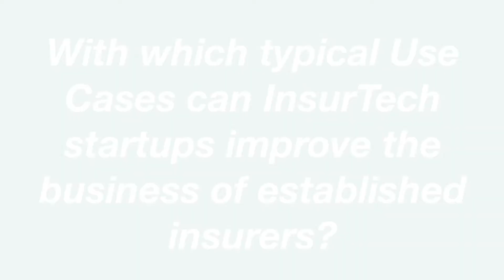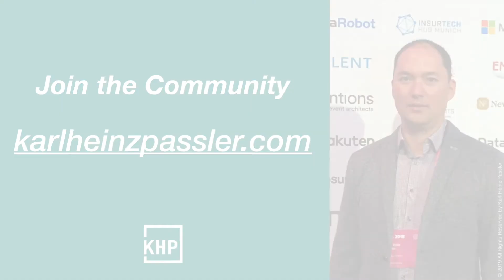With which typical Use Cases can InsurTech startups improve the business of established insurers?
This is the key question that my colleagues and I were asked in a panel on Insurtech. The whole panel discussion “InsurTech – Leveraging Digital Innovation to Transform Insurance Sector” was moderated by Matthias Reinwarth from KuppingerCole Analysts and the panelists: Lukas Naab from MINDS-Medical, Uli Kleber from The Digital Insurer, and (me) Karl Heinz Passler from Baloise Insurance Group.